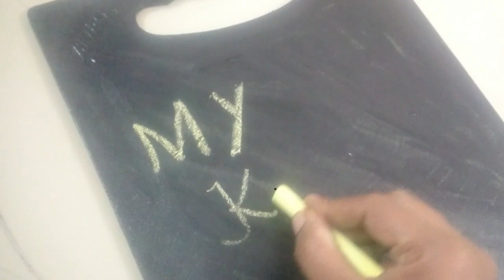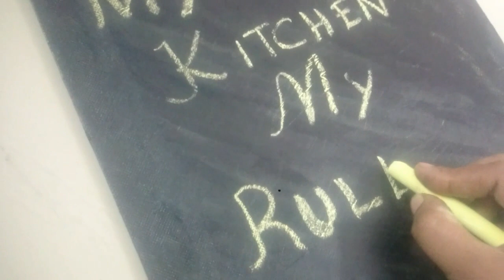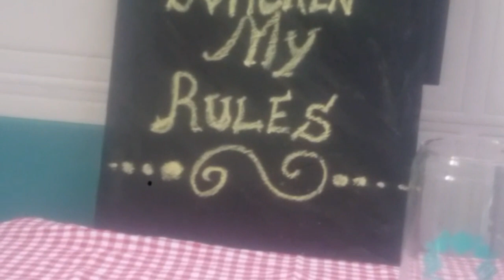old chopping board reuse idea|diy|home decor ideas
reuse ideas
old chopping board reuse idea
kitchen decor
laundry decor